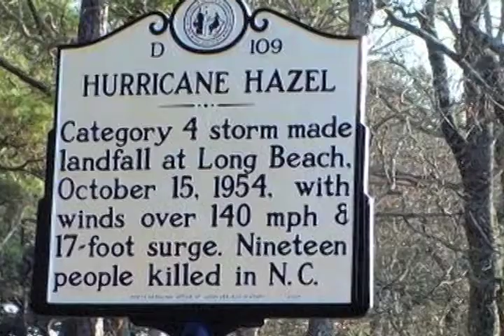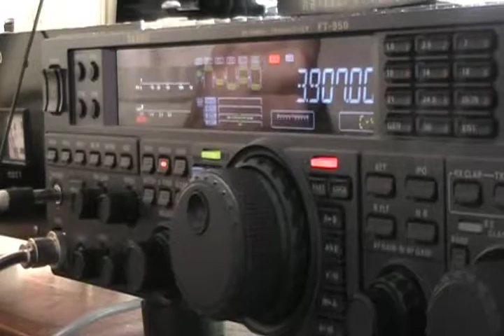CCEN History Part 1 K4AYZ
The history of the Carolina Coastal Emergency Net Part 1